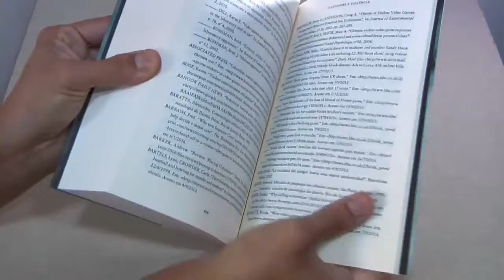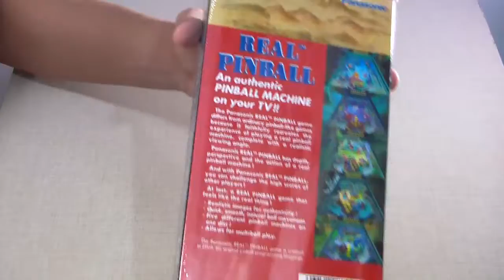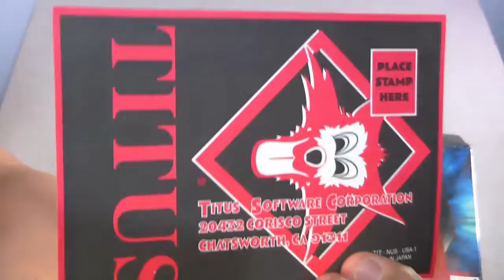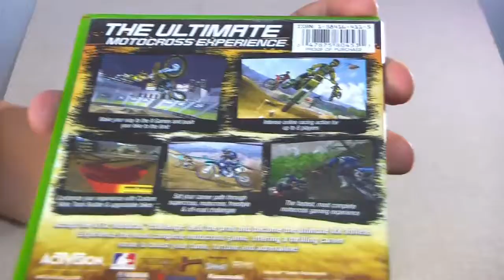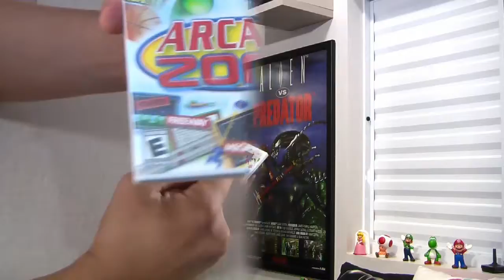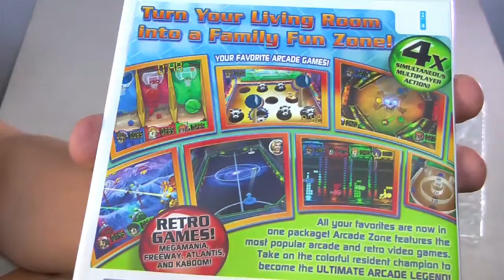Livro Videogame e Violência e compras na eStarland - Aquisições VGDB #52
Este é o Aquisições VGDB, programa onde mostramos as últimas aquisições para o acervo do Video Game Data Base. No episódio de hoje vamos mostrar duas compras que fizemos na eStarland, com jogos de Xbox clássico, PC Engine CD, 3DO, Wii e Nintendo 64. Mostramos também um livro recém-lançado que desmistifica a falácia de que videogame incita violência.